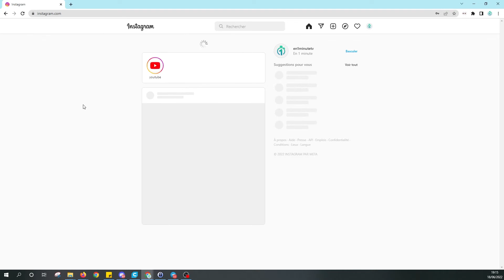Comment réactiver son compte Instagram sans l'application (depuis le web)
Comment faire pour réactiver un compte Instagram qui avait été temporairement désactivé, ou qui avait été supprimé. Cette méthode vous permet de récupérer votre compte Instagram.